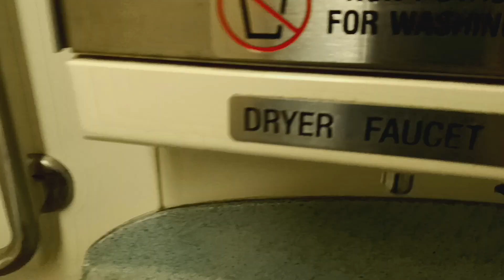MTA Metro-North Railroad M7 restroom